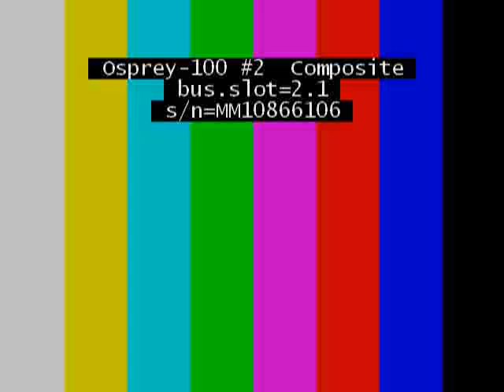Snake Of False Ego - Radhanath Swami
Srimad Bhagavatam 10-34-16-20  by HH Radhanath Swami

 Radhanath Swami was born in Chicago in 1950. Radhanath Swami's childhood name was Richard Slavin; Radhanath Swami was given the name Radhanath Swami after he entered the renounced order. In his teenage years, the longing for knowledge about God lead Radhanath Swami on a journey throughout Europe and the Middle East, during which he undertook a careful study of the scriptures of Christianity, Judaism, and Islam. This journey ultimately led him to India, where Radhanath Swami lived for several years, met Srila Prabhupada, and came to reside in Vrindavan. Radhanath Swami has recently documented the details of his travels in his autobiography, The Journey Home(Autobiography of an American Swami by Radhanath Swami.) For the pleasure of Srila Prabhupada, Radhanatha Swami moved from Vrindavan to New Vrindavan, where he served for eight years with astounding devotion and austerity. He then began college preaching in America, and in 1987, began to assist in the development of preaching projects in India, a service which he is doing to the present day. His dedicated efforts in congregation preaching developed the Sri Sri Radha Gopinath Mandir at Chowpatty, Bombay and the ISKCON Belgaum temple. Under his auspices, preaching programmes are developing in Kolhapur, Nasik, and Nigidi. Each year, Radhanatha Swami takes thousands of devotees on pilgrimage to holy places of the Vaishnava tradition. Radhanath Swami was born in Chicago in 1950. Radhanath Swami's childhood name was Richard Slavin; Radhanath Swami was given the name Radhanath Swami after he entered the renounced order. In his teenage years, the longing for knowledge about God lead Radhanath Swami on a journey throughout Europe and the Middle East, during which he undertook a careful study of the scriptures of Christianity, Judaism, and Islam. This journey ultimately led him to India, where Radhanath Swami lived for several years, met Srila Prabhupada, and came to reside in Vrindavan. Radhanath Swami has recently documented the details of his travels in his autobiography, The Journey Home(Autobiography of an American Swami by Radhanath Swami.) For the pleasure of Srila Prabhupada, Radhanatha Swami moved from Vrindavan to New Vrindavan, where he served for eight years with astounding devotion and austerity. He then began college preaching in America, and in 1987, began to assist in the development of preaching projects in India, a service which he is doing to the present day. His dedicated efforts in congregation preaching developed the Sri Sri Radha Gopinath Mandir at Chowpatty, Bombay and the ISKCON Belgaum temple. Under his auspices, preaching programmes are developing in Kolhapur, Nasik, and Nigidi. Each year, Radhanatha Swami takes thousands of devotees on pilgrimage to holy places of the Vaishnava tradition.